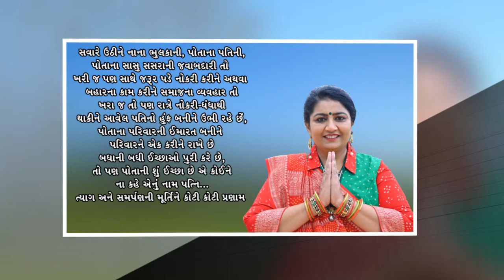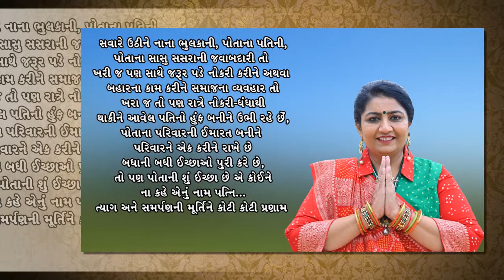Patni No Prem | Gurumaa | KKV